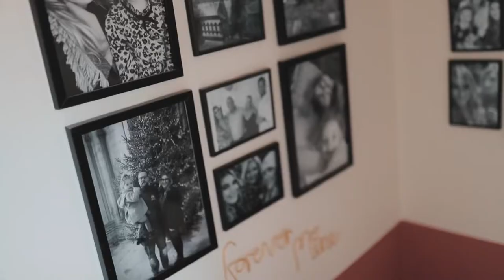Adam & Lauren Wedding Trailer | Lincoln Cathedral | Cinematic Wedding Videography